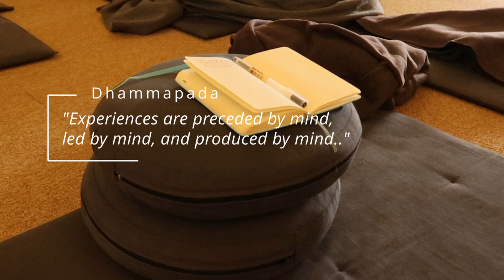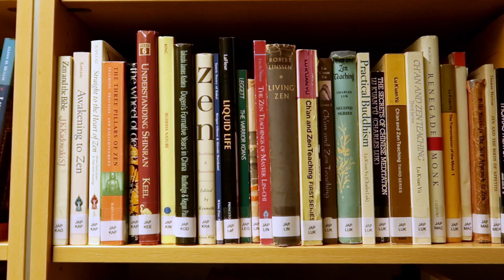A Break from Cambridge Medical School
🐉 Want to learn Chinese? Get my FREE crash course on how to learn Mandarin faster & smarter
💌 Interested in personal development and guided journalling? Join my FREE email community, Letters to My Younger Self for weekly personal growth tips, heartfelt advice, and journalling prompts

I went on a weekend meditation retreat at Adhisthana, a retreat centre based in Herefordshire in the UK - and this was what happened. It was such an incredible and restoring experience spending the weekend with the wonderful community of people at Adhisthana, and I'm sure I'll be back again before long! :)

Hey there, my name’s Izzy 🙋🏻‍♀️ I’m a Cambridge uni grad, medical doctor, and YouTuber. I love to learn Chinese, journal, and do yoga. My mission is to help you fulfil your innate potential and create a life you love through personal growth in mind, body and spirit. :)

» Timestamps ⏱️
00:00 My first meditation retreat
00:14 Why I needed to go on retreat
00:52 Setting off after a long week at medical school
01:22 Arrival and first night at Adhisthana
03:27 Day 2
06:44 Day 3
07:47 My thoughts
08:03 Yoga + Would I recommend going on a meditation retreat?